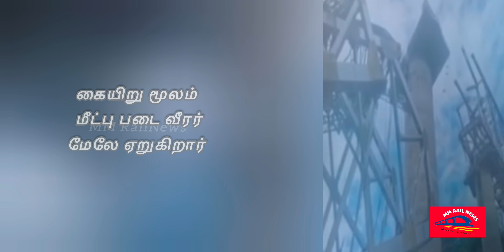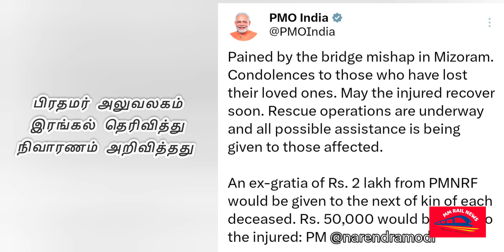கட்டும் போதே இடிந்து விழுந்த ரயில்வே பாலம் -138 அடி உயர பாலத்தில் திகிலான மீட்பு காட்சிகள்- பலி:26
purely related to railways.